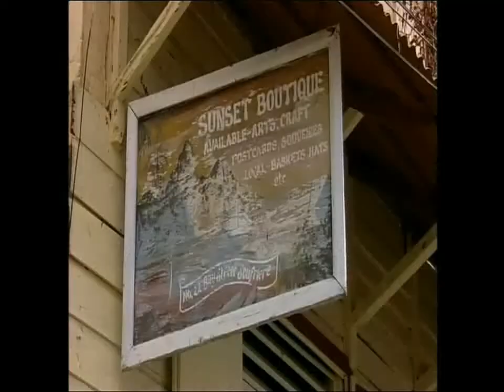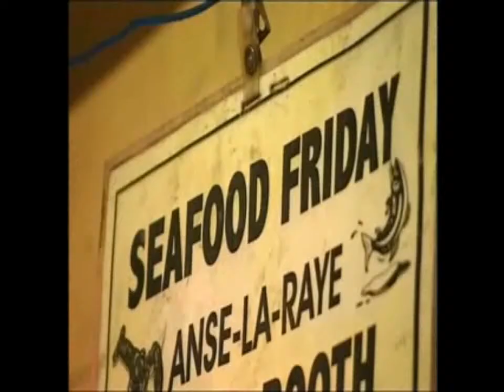Hasan Defour Barrington Douglas Rhodes Across the Caribbean St Lucia Part 1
The fellas check out Anse La Raye Fish Friday